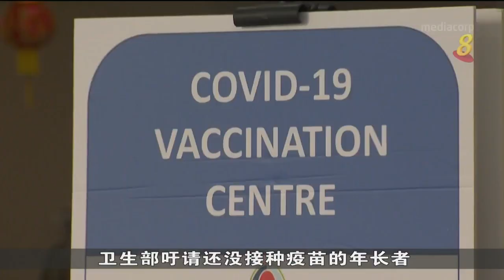患心脏病高血压 99岁老妇打疫苗仅现轻微副作用